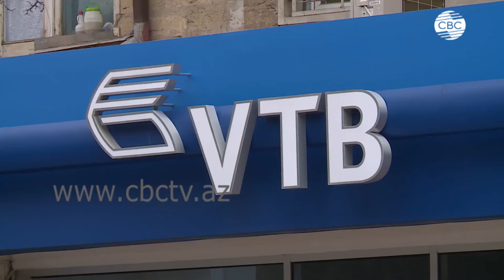ПМЭФ-2022 о трансформации экономики РФ; совокупный кредитный портфель Банка ВТБ (Азербайджан)